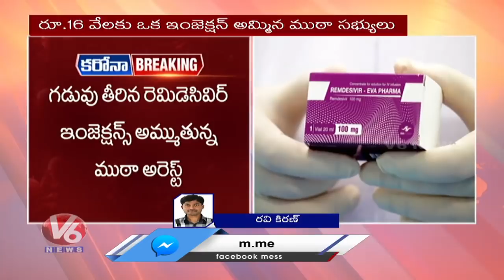LB Nagar Police Arrested Gang Selling Expired Remdesivir | V6 News